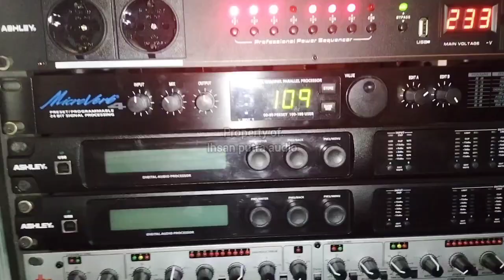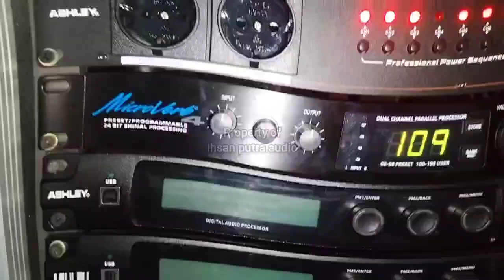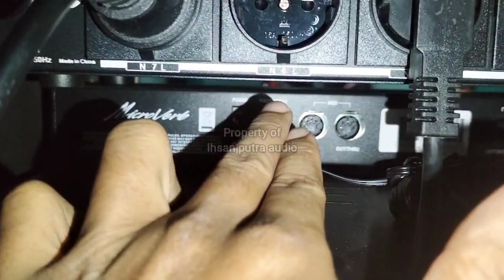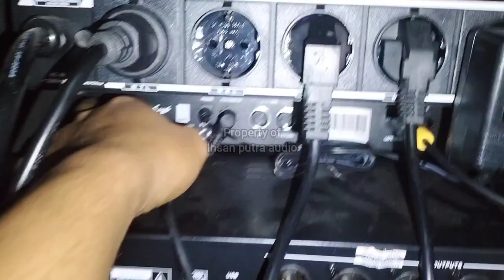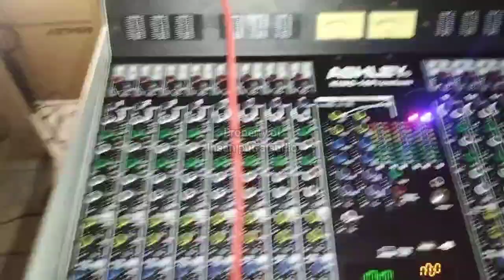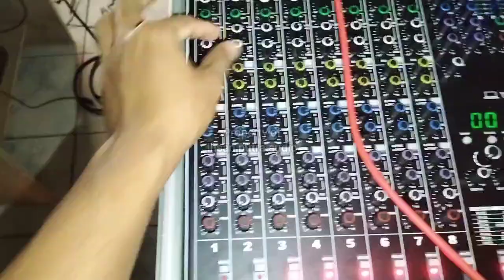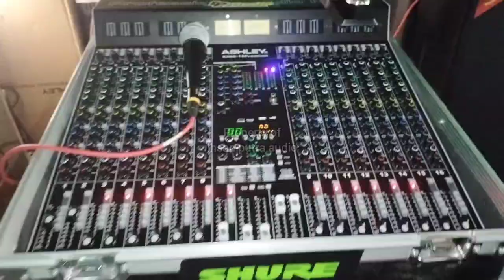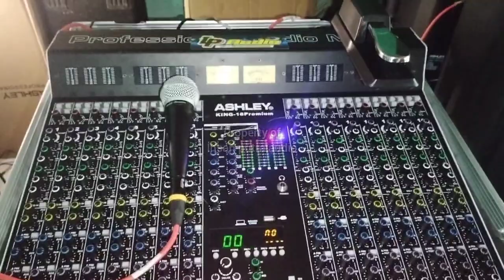FITUR TERSEMBUNYI EFEK VOCAL ALESIS JARANG ORANG PAKAI | IDE KREATIF TUKANG SOUND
setting efek vocal alesis, cara setting efek vocal adella, setting efek vocal ramayana, seting efek vocal